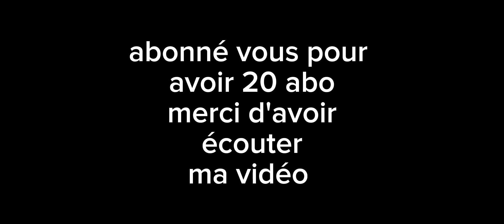l'amour la plus folle au monde parti 3❤️